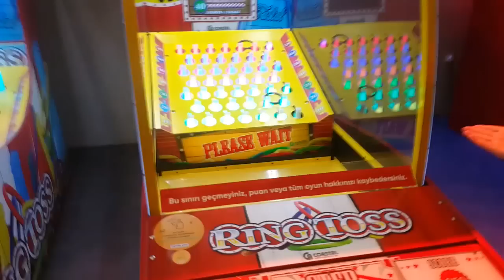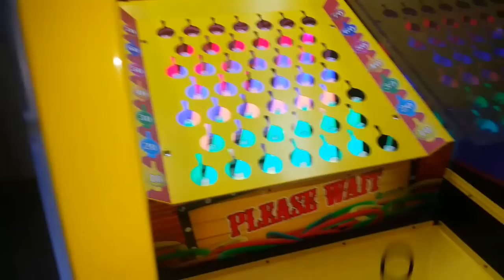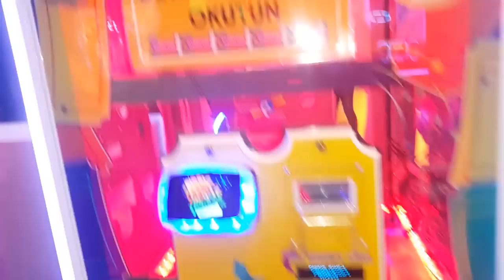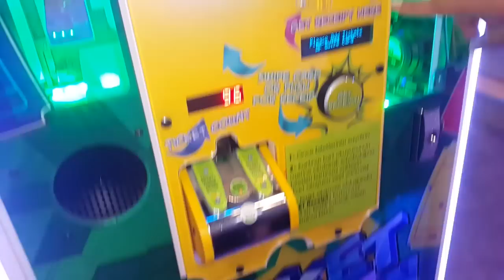جميع المسابح مع نايف ونواف